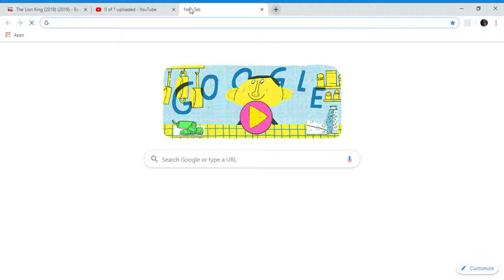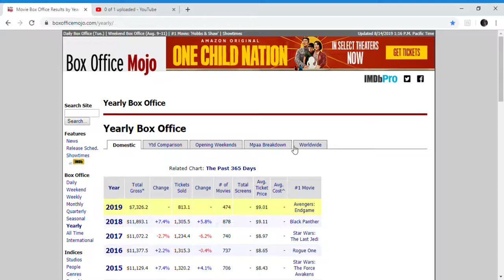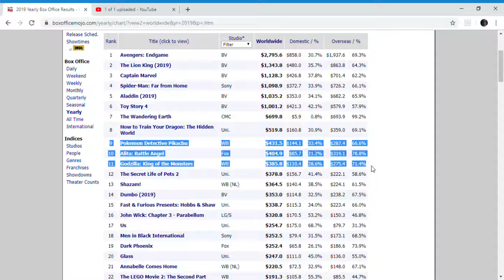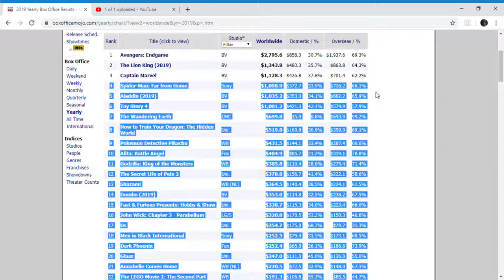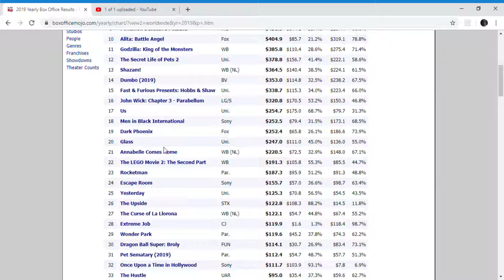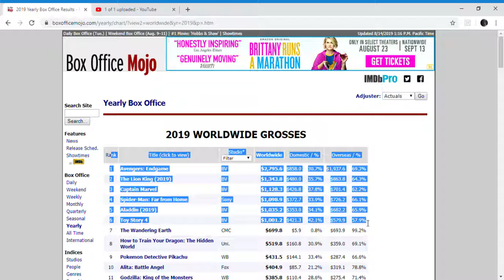The lion king remake is proof that people value unorginality over new things